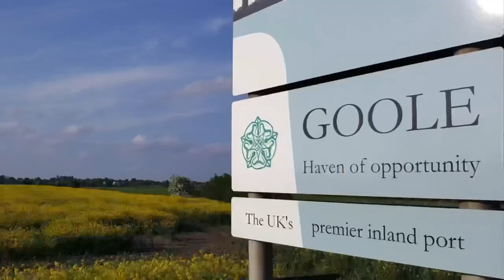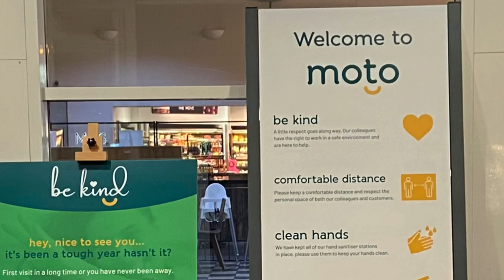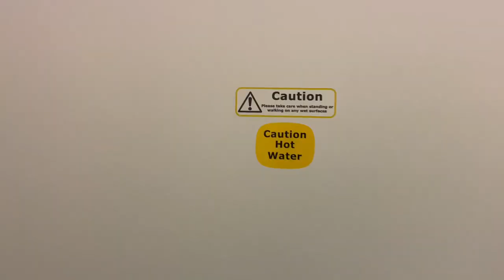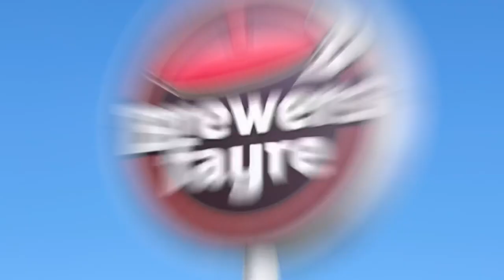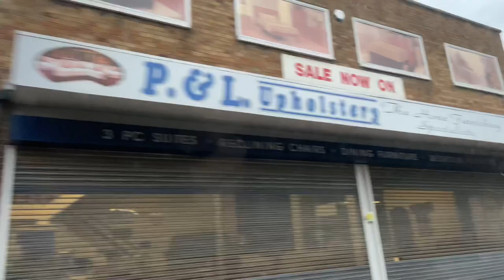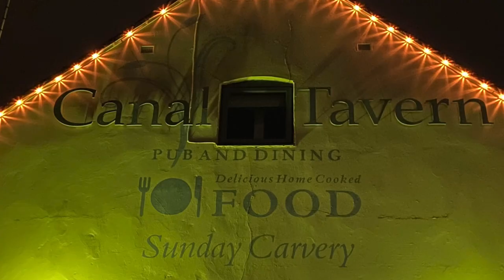GOOLE the port in green fields VLOG!!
Goole is a port, market town and civil parish in the East Riding of Yorkshire, England. The town was historically within the West Riding of Yorkshire. Goole lies on the River Ouse, 19 miles (31 km) south of York and 29 miles (47 km) west of Hull.

According to the 2011 UK census, Goole parish had a population of 19,518,[1] an increase on the 2001 UK census figure of 17,600.[2] The port, which is the UK's furthest inland port, is highly versatile and capable of handling nearly 2 million tonnes of cargo per annum, making it one of the most important ports on the east coast of England.[3]

Goole is twinned with Złotów in Poland. Goole was informally twinned with Gibraltar in the 1960s; at that time, Gibraltar Court was named in Goole and Goole Court was named in Gibraltar.

Unusually for an English place-name, "Goole" has its origins in Middle English. It derives from the word goule, meaning "stream" or "channel", or possibly "outlet drain".[4] Not recorded in the Domesday Book, its first mention was in 1362 as Gulle